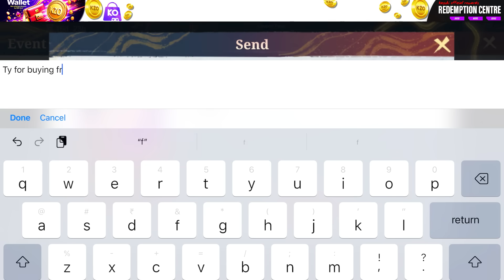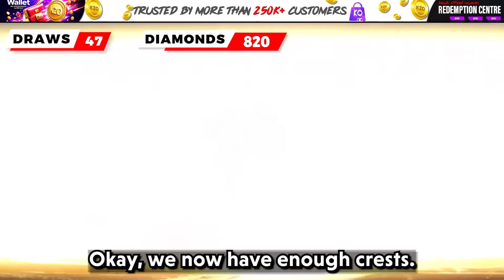HOW I GOT SOUL VESSEL SKIN AT A CHEAPER COST | SOUL VESSEL DRAW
This video is about drawing in the second phase of Soul Vessel Event.